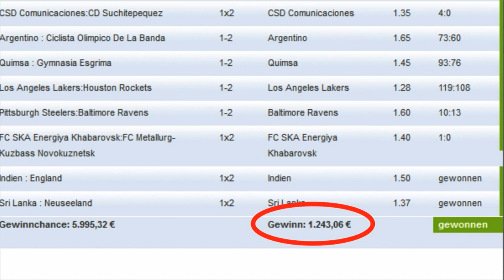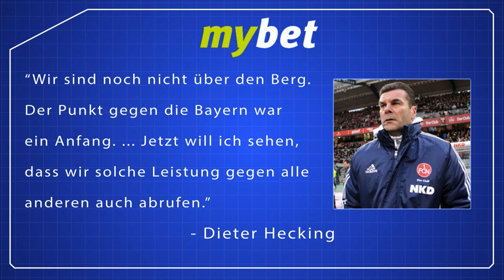Mybet Bundesliga Show: Greuther Fürth gegen den 1. FC Nürnberg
Derbytime in Franken. Die Mybet-Wettshow zum 255. Frankenderby zwischen der SpVgg Greuther Fürth und dem 1. FC Nürnberg. Mit Infos und Quoten zur Partie aus der Trolly-Arena.